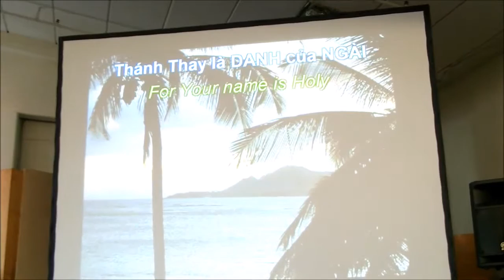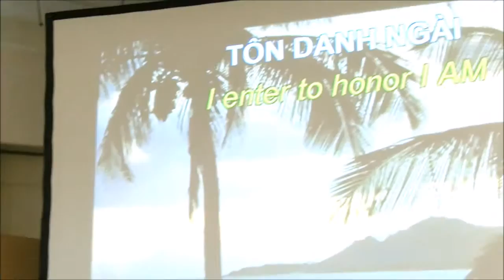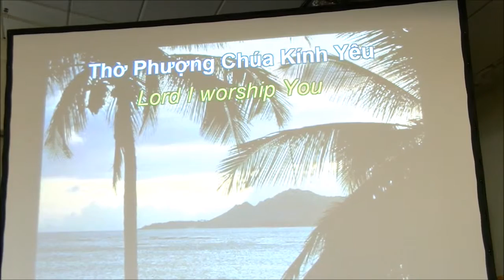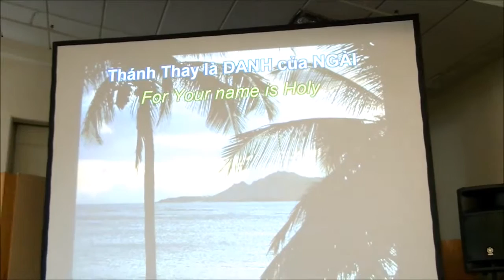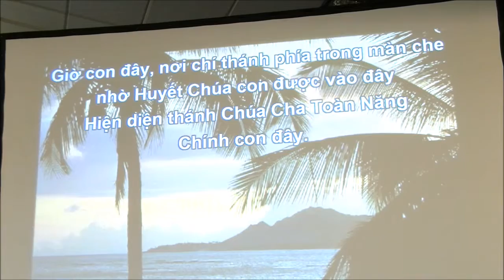Cho con bước vào nơi chí Thánh